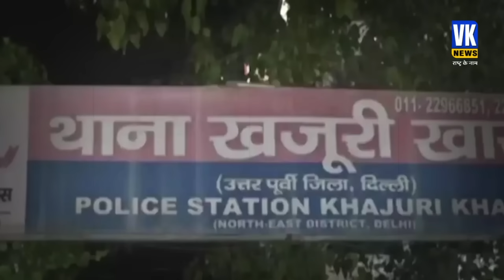लड़की को देखकर बस में निकाला प्राइवेट पार्ट, जाकिर ने की ऐसी गंदी हरकत l Delhi | DTC Viral Video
दिल्ली की डीटीसी बस में जाकिर नाम के शख़्स को अश्लील हरकत करते पकड़ा गया है। मामले से जुड़ा वीडियो तेजी के साथ वायरल हो रहा है। बस में सफर कर रही एक युवती ने जाकिर पर अश्लील हरकत करने की शिकायत की। जिसके बाद बस में तैनात मार्शल ने उसको पकड़ा और उसकी वीडियो बनवाई। वीडियो में मार्शल आरोपित से सवाल जवाब करता नजर आ रहा है।

A man named Zakir has been caught doing obscene acts in Delhi's DTC bus. The video related to the case is becoming increasingly viral. A young woman traveling in the bus complained of indecent behavior on Zakir. After which the marshal posted in the bus caught him and got his video made. In the video, Marshal is seen questioning the accused.